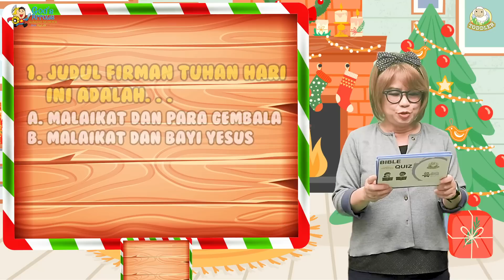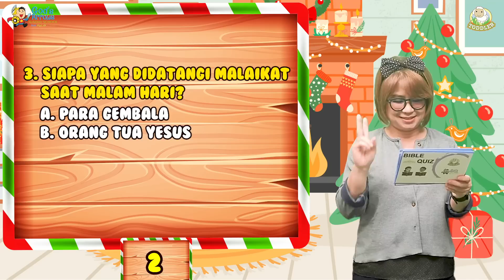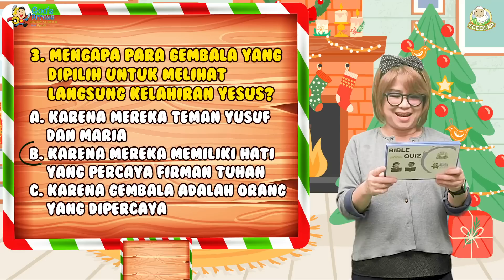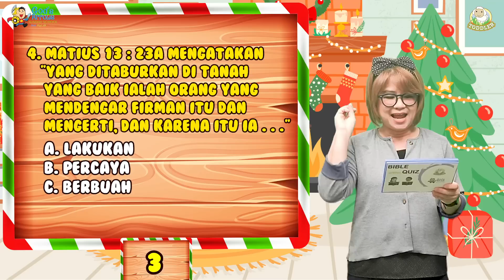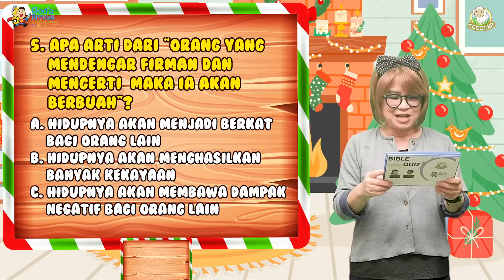Online Ibadah Anak Bahasa Indonesia - Sekolah Minggu - 04 Desember 2022